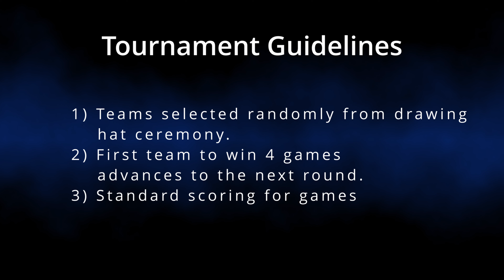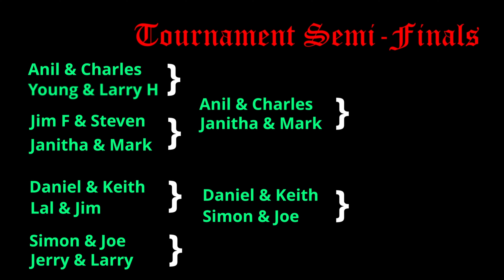Wildflower Senior Tennis Tournament, Thousand Oaks California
Inaugural Wildflower Senior Tennis Tournament was held a Wildflower Playfield located 699 Avenida De Los Arboles Thousand Oaks, California 91360.   January 31, 2024